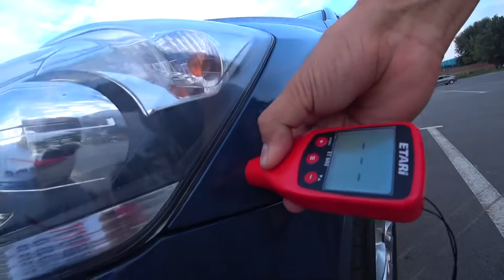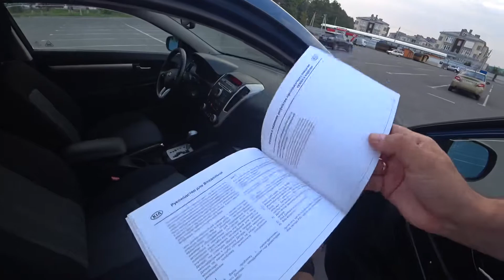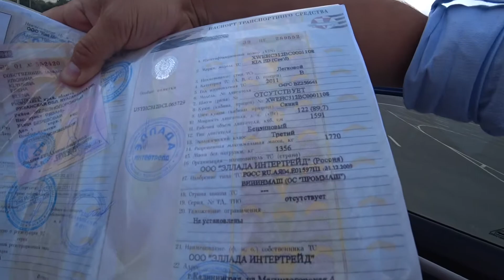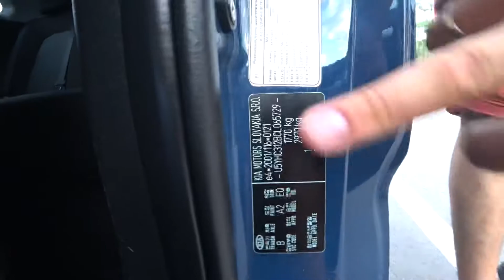В продаже идеальный KIA Ceed Coupe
ПРОДАЖА | ПОДБОР | ВЫКУП АВТО
Продажа в кредит 💸
Помощь в лизинге 💵
Комиссионная продажа авто 🚗
Помощь в подборе авто 🚙
Предоставляем все услуги 🤙